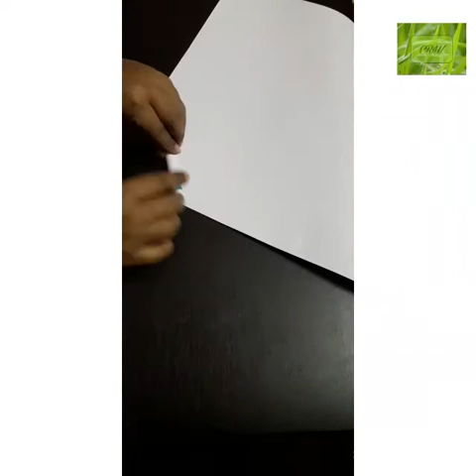Craft Idea - Paper made hand fan for Kids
It is an easy paper craft for Kids. It is very interesting to them and very useful also in summer time, also it can be use by everyone.